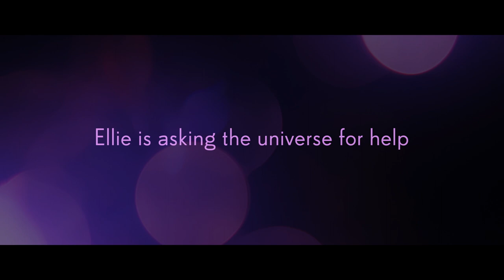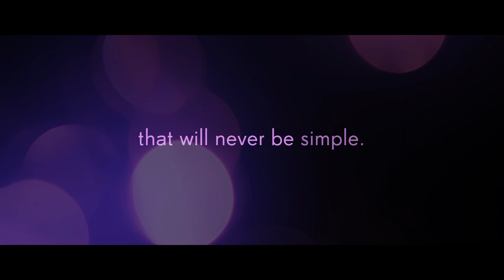ELLIE & ABBIE (& ELLIE’s DEAD AUNT) trailer | BFI Flare 2020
In this delightful rom-com from debut director Monica Zanetti, Ellie’s dead aunt has the perfect dating advice for her. But will she listen to it?

Discover the full programme for this year's BFI Flare London LGBTIQ+ Film Festival